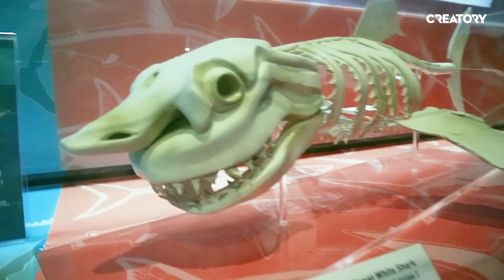Lần đầu thấy Cá Mập Khổng Lồ thật ngoài đời - Channy Vlog